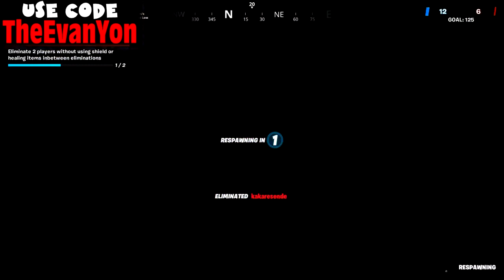ALL Week 3 Challenges Guide Season 2 Chapter 2 Fortnite Battle Royale TNTina's Trial Pt 1